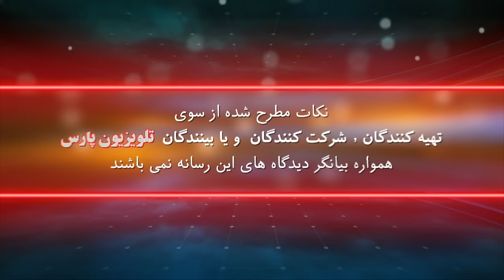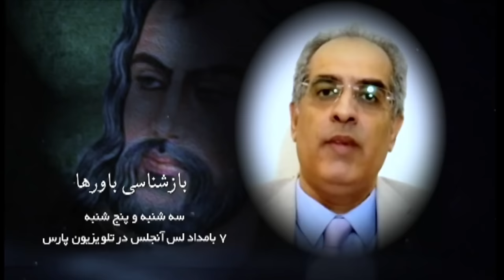بازشناسی باورها با ايمان سلیمانی امیری